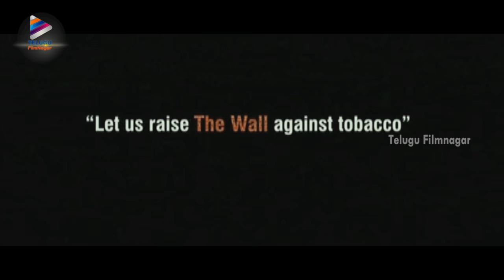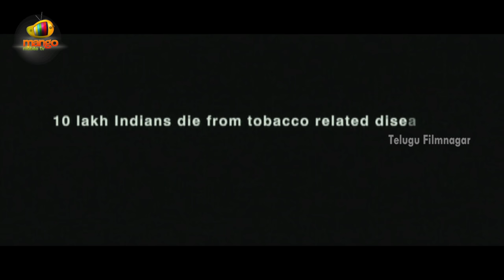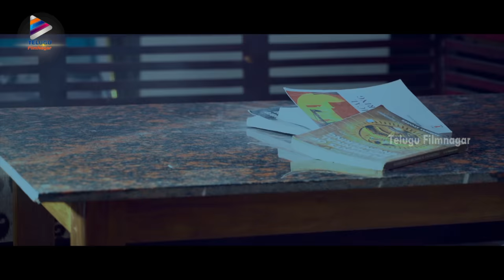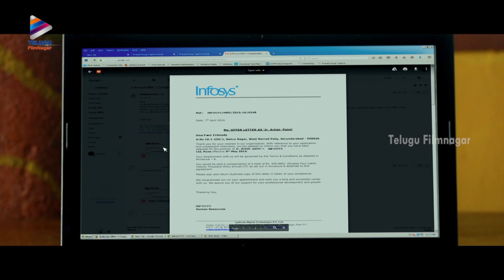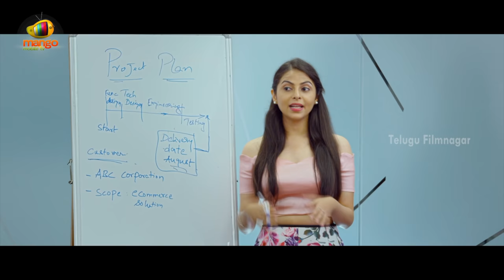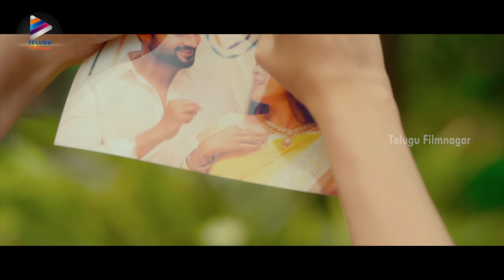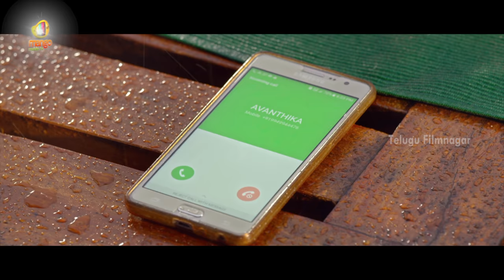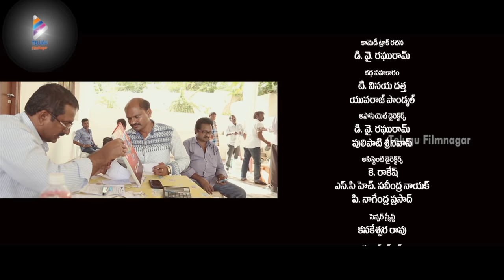2 Friends Telugu Full Movie | Latest Telugu Full Length Movies | Two Friends | Telugu FilmNagar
2 Friends Latest Telugu Full Movie on Telugu FilmNagar. 2 Friends / Two Friends Latest Telugu movie ft. Suraj Gowda, Dhanraj, Soniya Dey Sarkar, Akhil Karthik and Farah Titina. Directed by Srinivas GLB. Produced by Mullaguru Anantha Ramudu and Mullaguru Ramesh Naidu. Music by Polur GhatikaChalam.

2 Friends Movie Synopsis :
Set against the background of a college campus, 2 friends tell the story of Nani (Suraj) & Mitravinda (Farah), childhood friends who can't do without each other. Nani falls in love with Avantika (Sonia Dey Sarkar) who in turn falls in love with Akhil. Mitravinda takes the charge of uniting Nani with Avantika. How she does that forms the essence of the story.